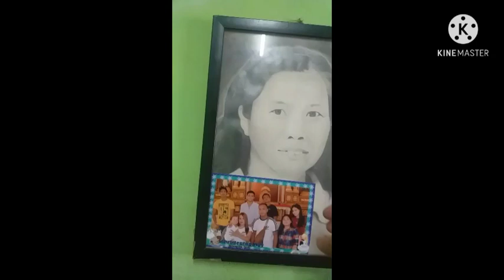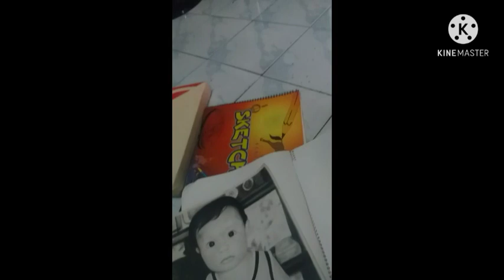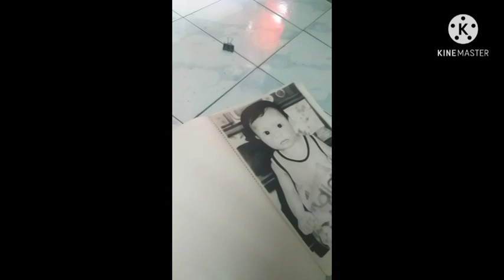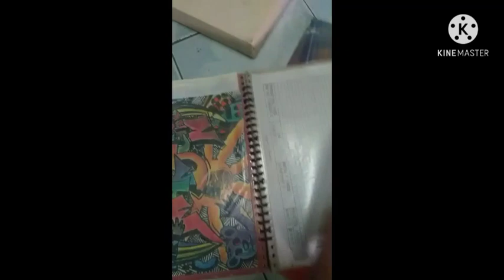MAGLABA AY DIBIRO, NAKAHUBAD NAKATAYO?!😅